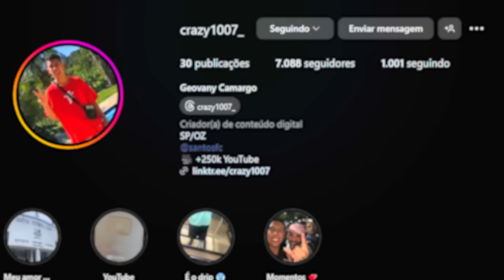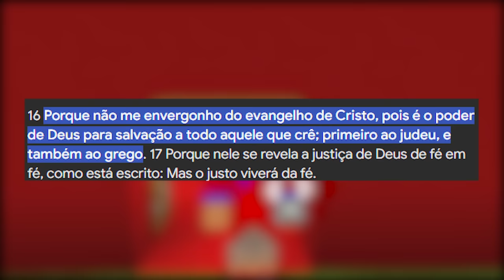CRIEI CARNITRIX CELESTIAL DO BEN 10 NO MINECRAFT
No vídeo de hoje eu vou mostrar pra vocês como criei o Carnitrix Celestial do Ben 10 no Minecraft!